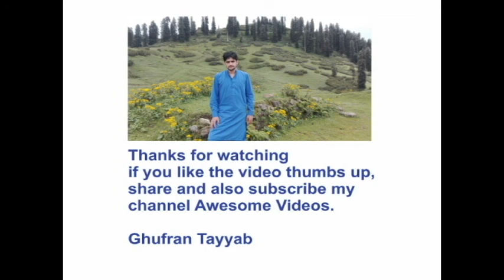Mohabbat k Sajday || محبت کے سجدے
Mohabbat  k Sajday || محبت کے سجدے Awesome Videos Channel. Its all about best videos making for my viewers.